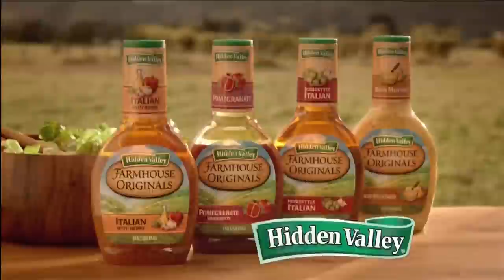Sexy Gilt Ad - HD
Sexy Gilt Ad